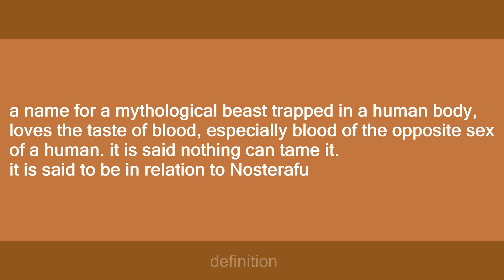Rolando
Slang flashcards: